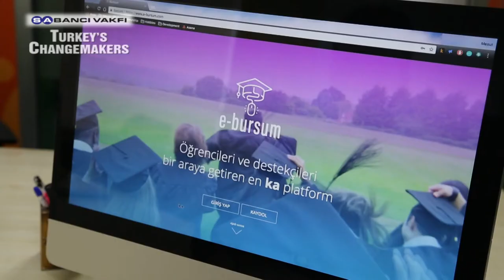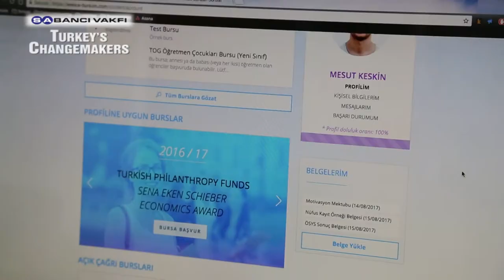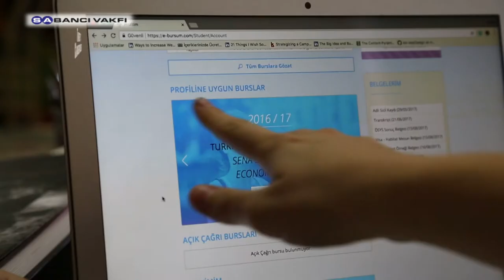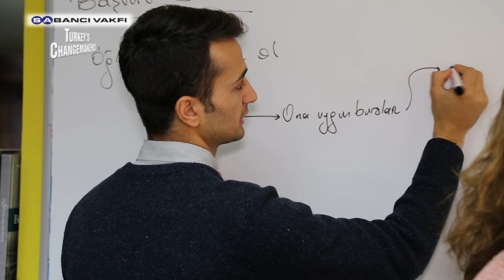Fark Yaratanlar | E-Bursum | 9. Sezon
Sabancı Vakfı’nın toplumsal gelişmeye katkıda bulunan “sıra dışı kişilerin olağanüstü öykülerini” anlattığı “Fark Yaratanlar” programının dokuzuncu sezonunun beşinci Fark Yaratan’ı, üniversite öğrencileri için burs sistemini daha adil ve erişilebilir hale getiren E-Bursum oldu.

E-Bursum

Sabancı Vakfı

Fark Yaratanlar